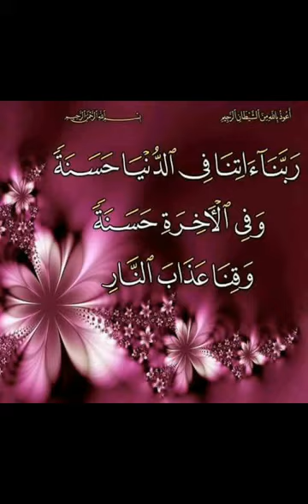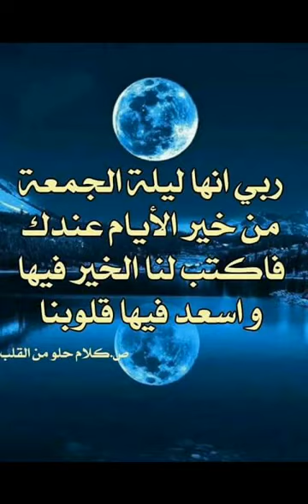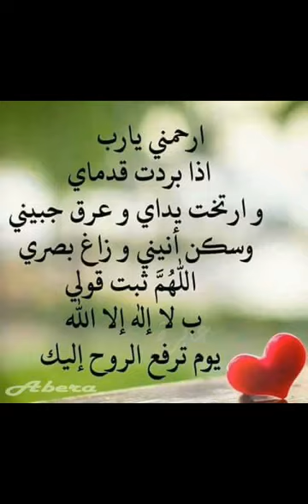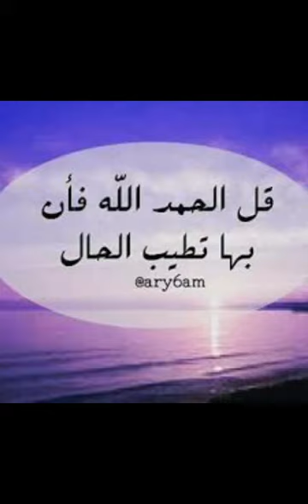19 May 2017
Video from Dr.Elsayed Hassan